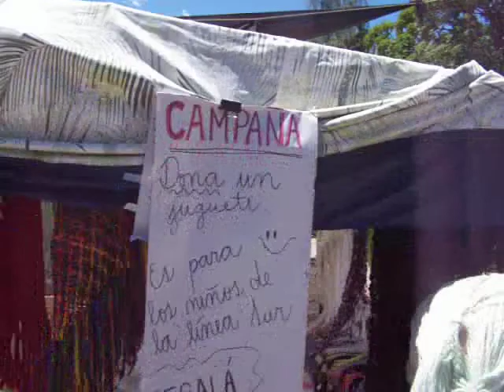vuelco y sentir 001.MOV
colecta realizada por la asociasion sentir